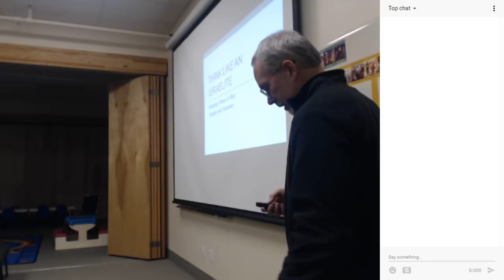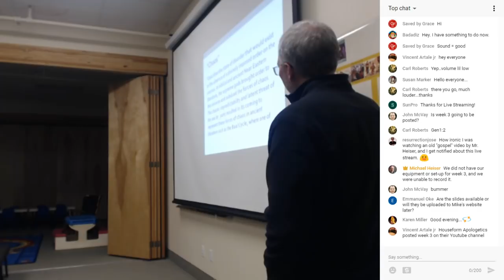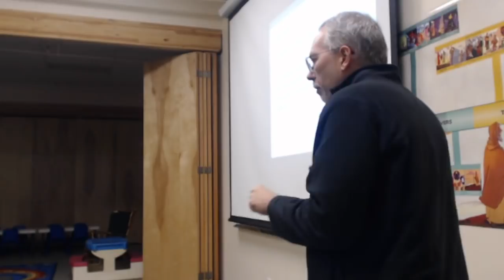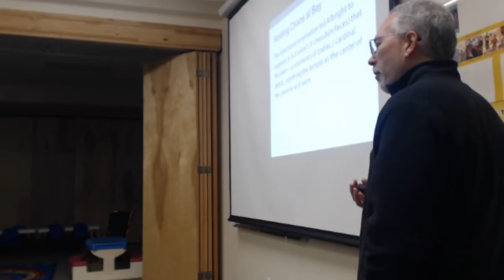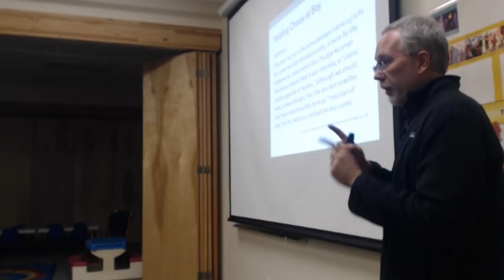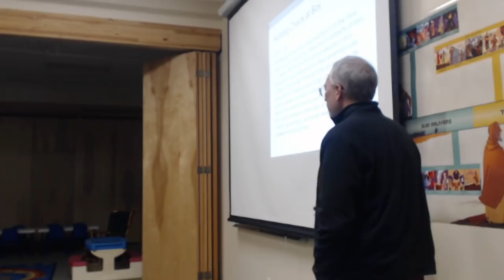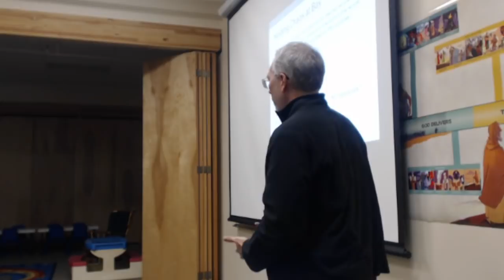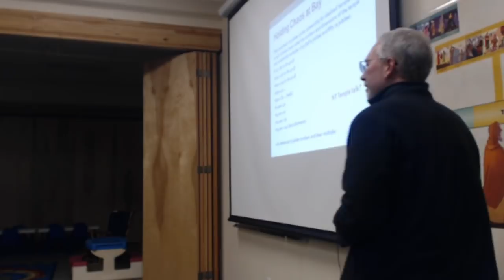Grace Bellingham Night 4 - 2/22/18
Ask Questions/Leave Opinions in the comment section below.